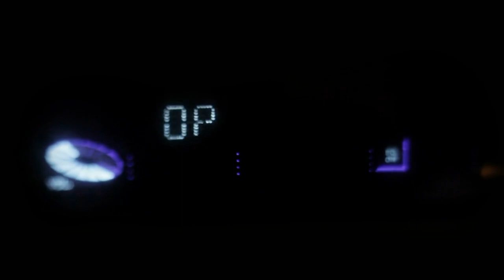Next Big Music Genre: What's Next?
The Future of Music Here.

We recommend

For Special PROMO Use code:

morgan34